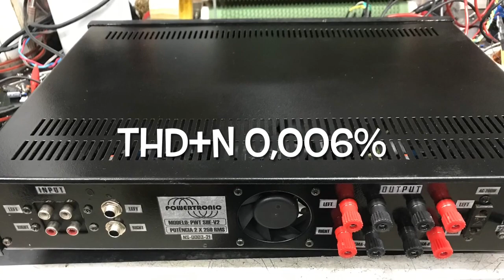VEJA COMO FICOU A MONTAGEM DA PWT NA1500 EQUIPADA COM 2 PWT SHE-V2,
PWT NA1500 EQUIPADA COM 2 PWT SHE-V2, POTÊNCIA E QUALIDADE. APROVEITE A PROMOÇÃO, 2 PL POR 600,00